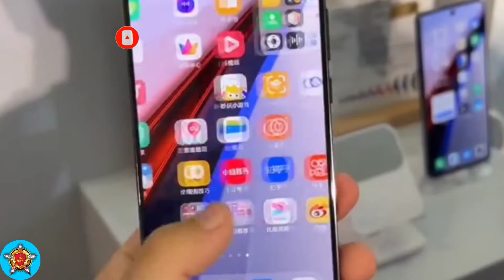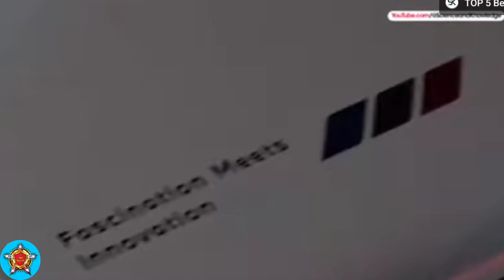Iqoo 12 Review And First Look | Launch Date | Price India | Unboxing | Specs | Leaks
iqoo 12
iqoo 12 battery test
iqoo 12 charging
iqoo 12 specs
iqoo 12 specifications
iqoo 12 features
iqoo 12 first look
iqoo 12 leaks
iqoo 12 lena chahie yah nehi
I should buy this phone ?
iqoo 12 phone kaisa hai
iqoo 12 free fire test
iqoo 12 pro
iqoo 12
iqoo
tech
tecnology
tech information